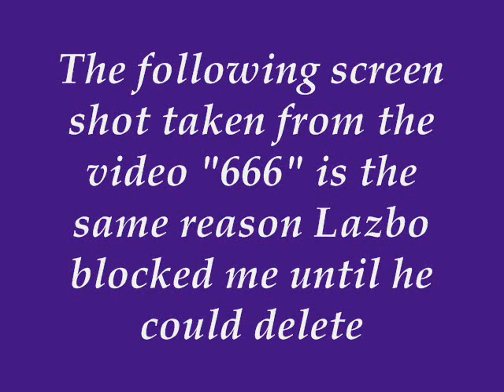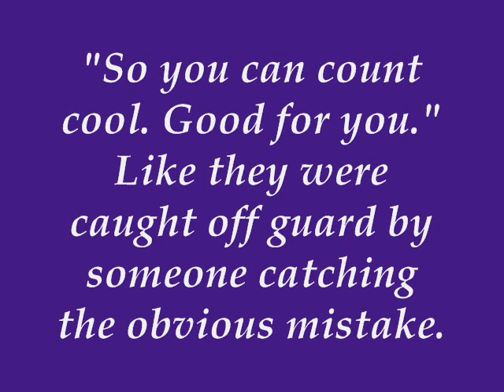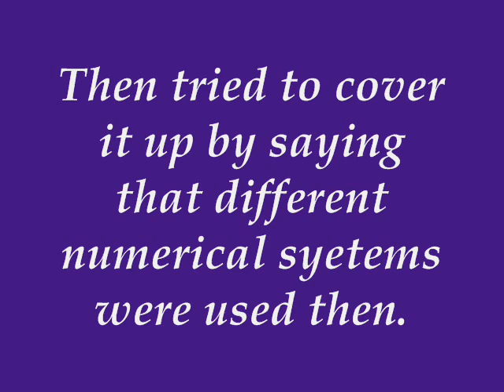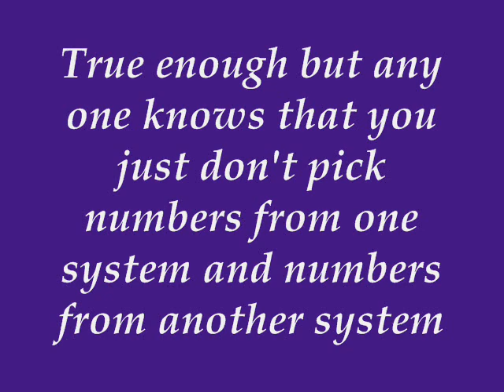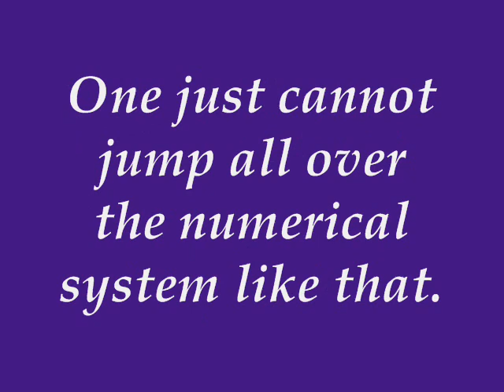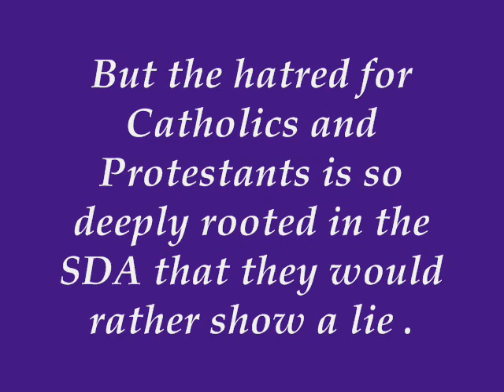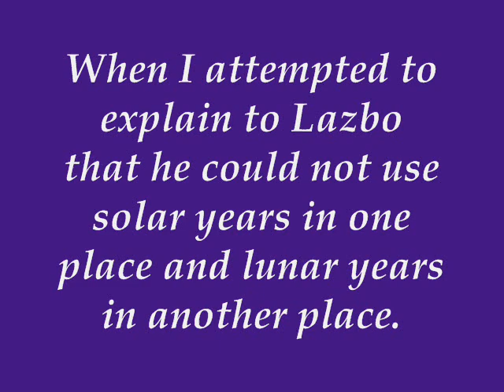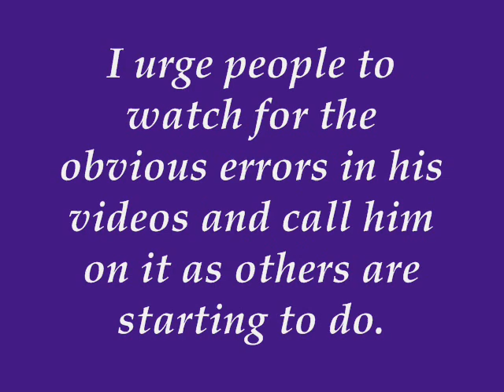666 Deception! 7Rojah7's Magic Number System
Response to video 666 where someone else pointed out video errors as I have and they refuse to remove this video and Earths Final warning knowing there are errors in them. You have to ask yourself what motivates someone to lie instead of teaching biblical truth. You also have to ask yourself why do people ingore the warning of adding to the bible and what do they have to gain?